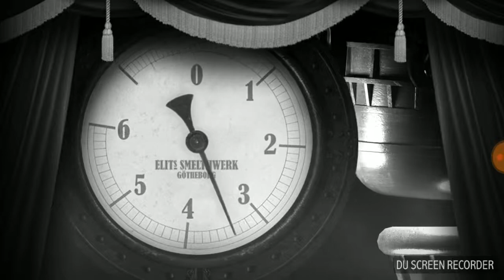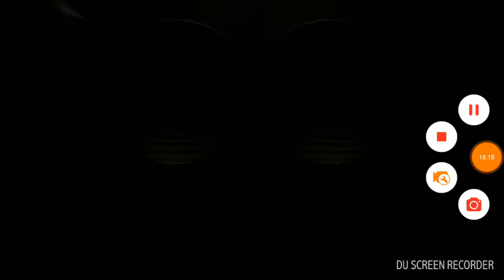the game Leo's Fortune stage 20|| it's an amazing experience.|| Top 10 Android games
Leo's Fortune stage1  is a video game for iOS, Android, Windows Phone and the Amazon App Store developed by 1337 & Senri LLC.

We handpicked games and reviewed it ourself, and you want know more about free installation games for android mobile please stay tune!
Note: Guys for newest upcoming games for android click here.

Hope you guys really enjoy the video and let me know what games are you looking forward in 2017 for your android mobile/Tab/PC!!

And dont forget to mention if we missed out anything, just right below in the comment section.

Also "Please" Give the video a sexy "thum'up"

Ex file Explorer:-

If you have any doubt while installing the game "DON'T Hesitate" Commnet below i will guide you.